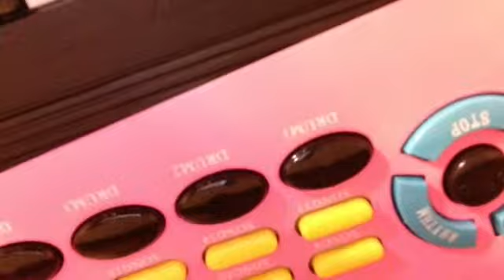Video 4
Me playing with the iPod and messing around